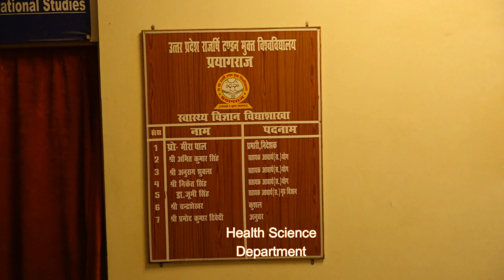School Of Health Science